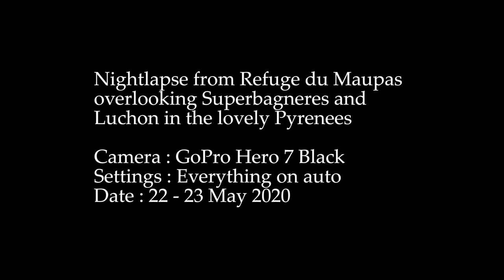Nightlapse in the Pyrenees Overlooking Superbagneres | GoPro Hero 7 Black 4K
Enjoy a lovely stairy night over the busy ski resort of Superbagneres in the Pyrenees Mountain Range

Footage was shot from Refuge du Maupas